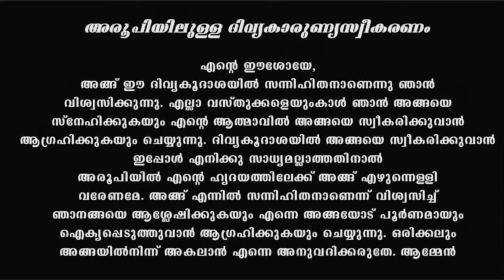Holy Mass I October 24 Sunday I 5 pm I Malayalam I Syro Malabar